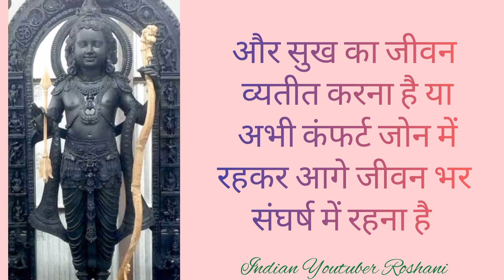दो पत्थरों कि कहानी/हिन्दी आध्यात्मिक कथा/कहानी जो जिंदगी की सीख दे.../आध्यात्मिक story💥